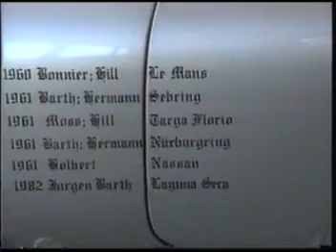Tennessee Tubbs Porsche Cook-out 5-19-07